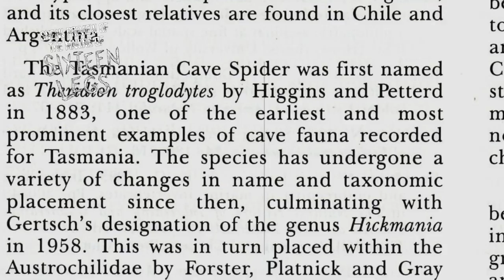16 Legs: Spider Love preview clip 2 - The Making of Sixteen Legs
Looking back at filming some of the key sequences for "Sixteen Legs". Although the main "Sixteen Legs" documentary won't be finished until 2015, this shorter 'behind-the-scenes' piece on the filming to date will have a dual-hemisphere world premiere on November 9 at both the Breath of Fresh Air (BOFA) Film Festival in Australia and the Banff Mountain Film and Book Festival in Canada. It is also a finalist in the Banff Festival's prestigious annual film competition!